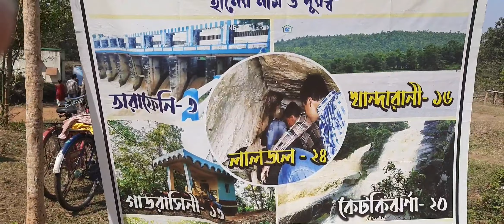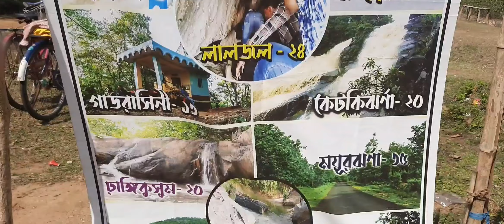সম্পূর্ণ বেলপাহাড়ি ভ্রমণ গাইড ||ঝাড়গ্রাম বেলপাহাড়ি ভ্রমণ ভ্লগ ||প্রকৃতির প্রেমে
@MeghasVlog আপনাদের নিয়ে গেছে নতুন একটা ট্রাভেল ব্লগ হিসেবে বেলপাহাড়ি অপূর্ব জায়গা.. বিস্তারিত আপনারা দেখতে পাবেন গাদ্রসিনি পাহাড় জলপ্রপাত গুহা শিব মন্দির কৃষ্ণ মন্দির লাল জল জলপ্রপাত আরো নিত্যনতুন জায়গা খুবই সুন্দর জায়গাটা এরপরের ব্লগে আসতে চলেছে আপনাদের জন্য গোপগড় ইকোপার্ক ট্রাভেল ব্লগ... দেখতে থাকুন আমার ভিডিও সাপোর্ট করুন আমায় চলুন একসাথে ঘুরে নানান জায়গা দেশের নানান শহর. ভিডিওটা ভালো লাগলে লাইক কমেন্ট শেয়ার করতে কিন্তু একদম বলবেন না সাবস্ক্রাইব করুন আমার চ্যানেল পাশে থাকলে আমার..